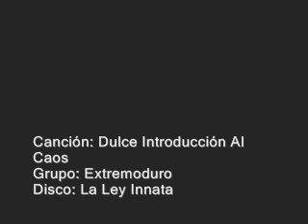Extremoduro - Dulce Introducción Al Caos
Extracto del nuevo disco de Extremoduro, "La Ley Innata". Este adelanto fué subido a la web oficial de Extremoduro el Jueves 24 de Abril.

"Dulce introducción al caos"

¿Cómo quieres que escriba una canción
si a tu lado no hay reivindicación?
La canción de que el tiempo no pasara,
donde nunca pasa nada.

Una racha de viento nos visitó,
y al árbol ni una rama se le agitó.
La canción de que el viento se parara,

Un otoño el demonio se presentó.
Fue cuando el arbolito se deshojó.
La canción de que el tiempo se atrasara,
donde nunca pasó nada.

pero nuestra veleta ni se inmutó.

Mientras tanto pasan las horas.
Sueño que despierto a su vera.
Me pregunto si estará sola
y ardo dentro de una hoguera.

si a tu lado he perdido la ambición?

Se rompió la cadena que ataba el reloj a las horas.
Se paró el aguacero, ahora somos, flotando, dos gotas.
Agarrado un momento a la cola del viento me siento mejor.
Me olvidé de poner en el suelo los pies y me siento mejor.
Volar, volar.

y a nosotros ni el pelo se nos movió.

Ya no queda una piedra en pie
porque el viento lo derribó.
No. No hay esa canción.
Ya no queda nada de ayer
porque el viento se lo llevó.